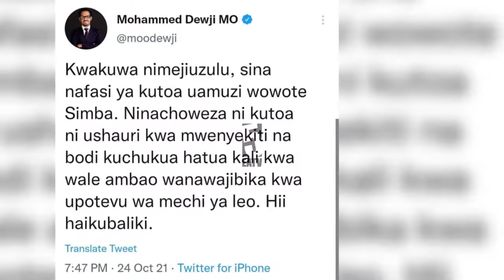Kuondoka kwa Chama, Miquissone | Watu hawamuelewi Mo Dewji